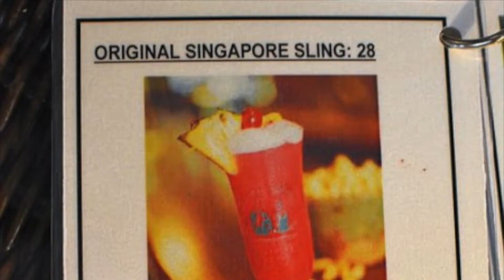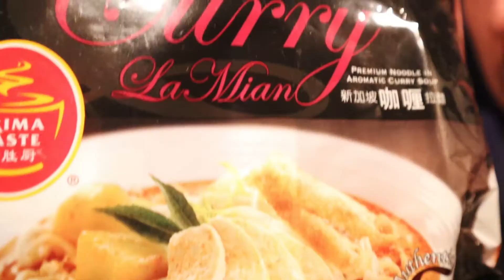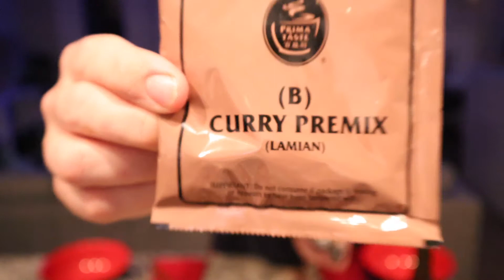GREATEST NOODLE OF ALL TIME!?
Does Singapore make the world's greatest packet of noodles!? Will ramen-heads, pho lovers, Sichuan chow mein seekers, and all other Asian noodle enthusiasts agree!? These noods had killer spice, flavor, texture, and a tick creamy broth...tune in to find out if these indeed could be the best noodles of 2020 (here's a hint: MAYBE).
Other topics discussed: Prawn Graves, Fox Anchor Noodles, Egg Shoes.